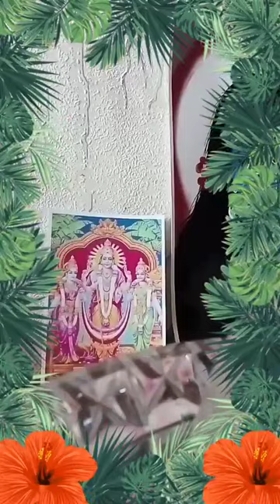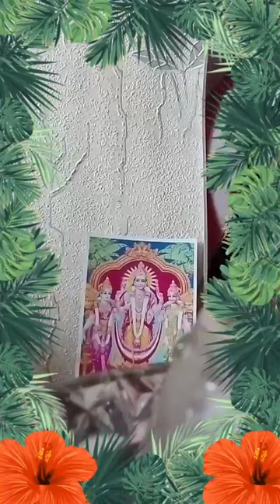Murugan puja Abhishekha 2024 🫦🎄🍌🍑🥥🍇🥑🍐🥝